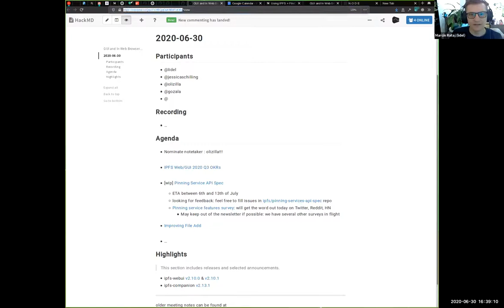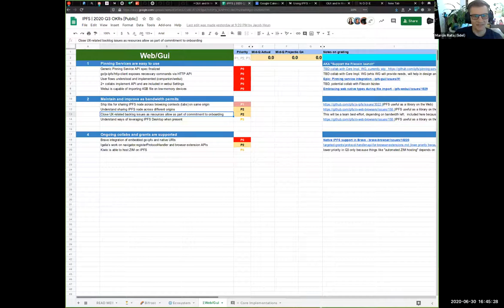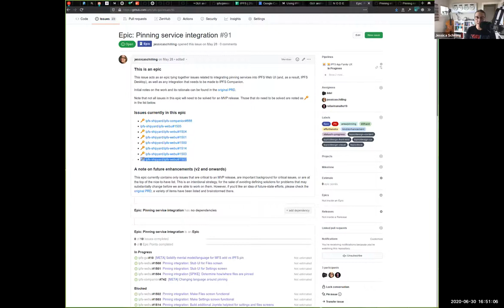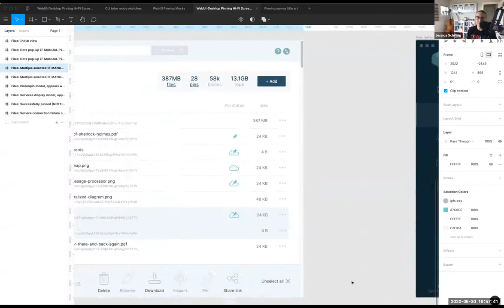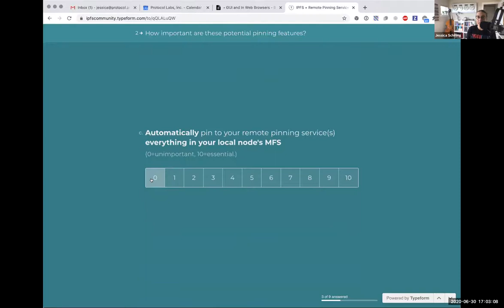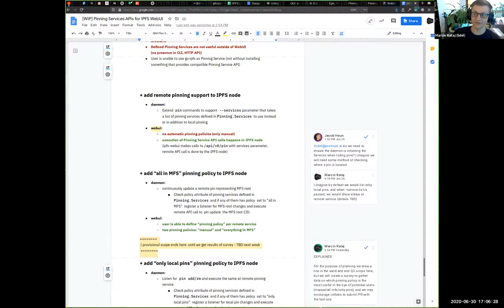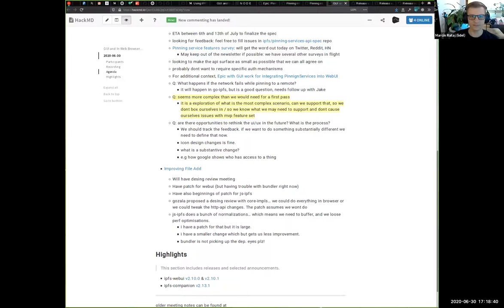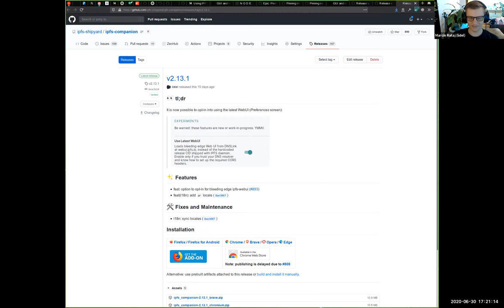IPFS Web and GUI Biweekly 2020-06-30